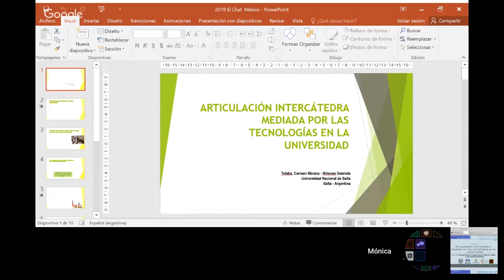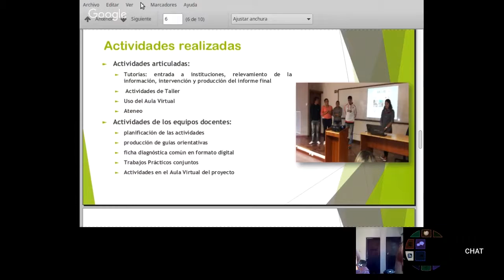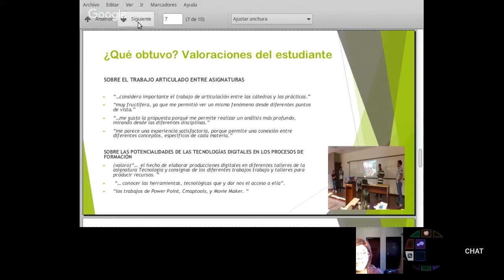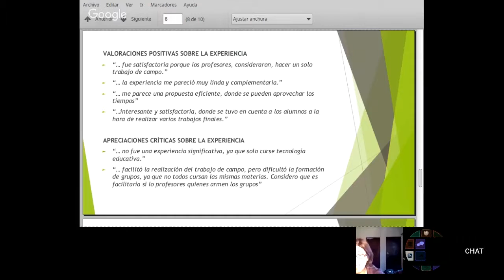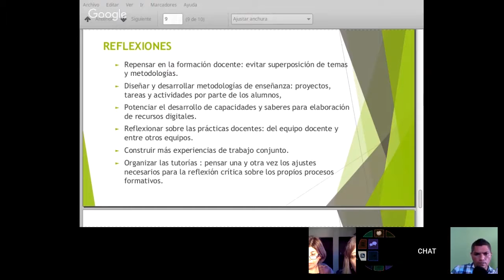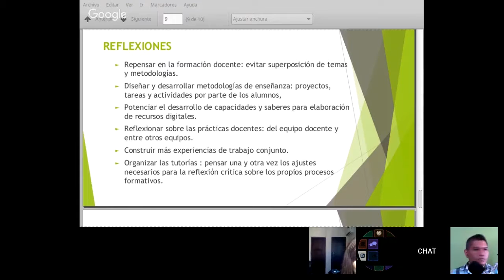Articulación intercátedra mediada por las tecnologías en la universidad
Día 4 - Jueves 20 de junio de 2019
Horario: 15:00 a 15:30 hrs
Temática: Enseñanza Mediada por tecnología
Ponentes: Mónica Tolaba, Gabriela Siñanes
Moderadora en cuadro: Zaira Delgado
Moderador de redes: Manuel Meza
Soporte en redes: Clarisa Montiel, Ricardo Mejía, Griselda Albarrán
Coordinador general: Alejandro Miranda